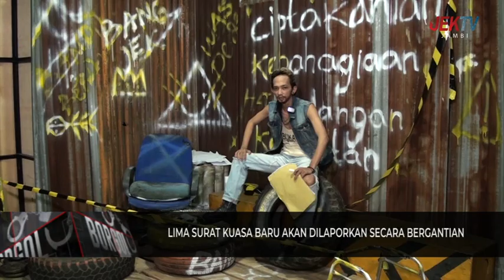LIMA SURAT KUASA BARU AKAN DILAPORKAN SECARA BERGANTIAN